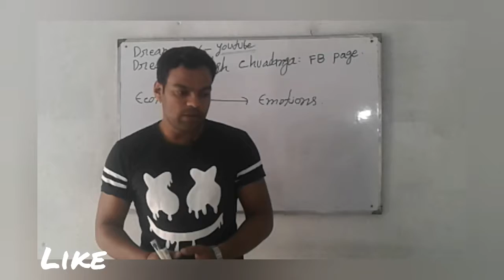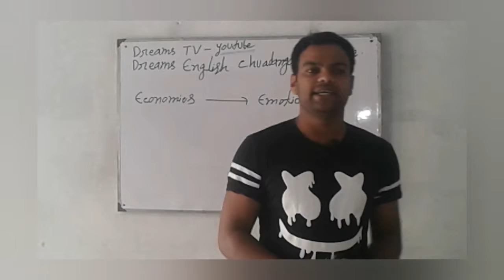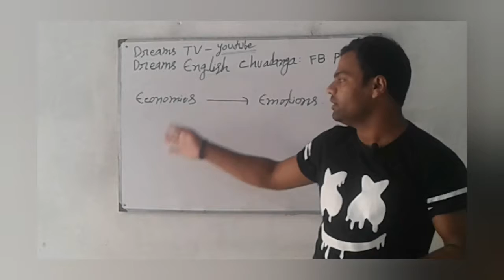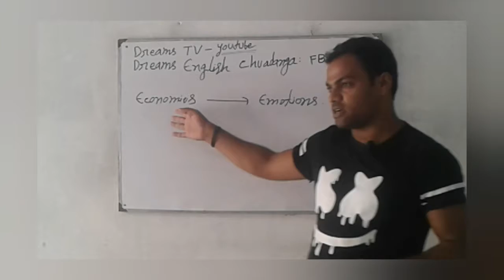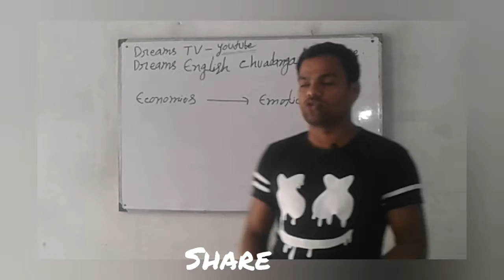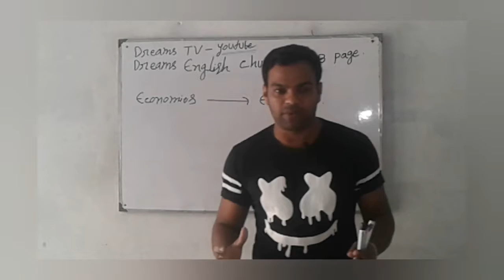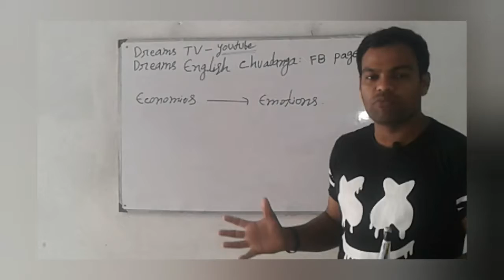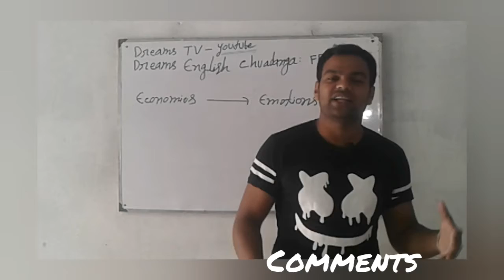The best video on briddoasrom.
আমাদের নৈতিক শিক্ষার অভাবটাই হচ্ছে বাবা মাকে বৃদ্ধাশ্রমে প্রধান কারণ।